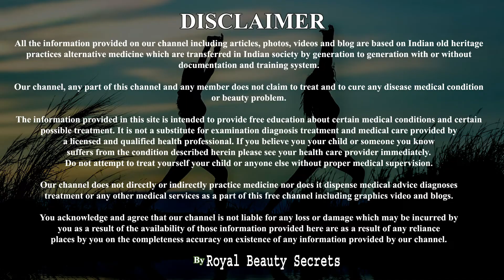10 मिनट में चेहरे के दाग-धब्बे ठीक कर के दुनिया का सबसे सुंदर चेहरा बना देगा | Remove Dark Spots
Dosto chehre ko gora aur bedaag banane ke liye aaj ke is video me ek sa gharelu nuskha taiyar krna batauga jisse aap apne chehre ke daag dhabbe pimples jhayiya aur chehre ke dark spot asani se hata sakte hain.

Ingredient Detail:
1. Turmeric Powder
2. Gram Flour
3. Lemon

1. chehre ke daag dhabbe hatane ke liye gharelu nuskhe
2. chehre ke daag dhabbe hatane ke liye
3. chehre ke daag dhabbe hatane ke upay
4. chehre ke daag dhabbe hatane ka tarika